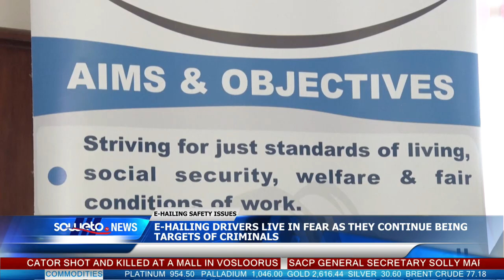SOWETO TV NEWS | E-HAILING DRIVERS LIVE IN FEAR AS THEY CONTINUE BEING TARGETS OF CRIMINALS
The e-haling sector has once again caught the spotlight for all the wrong reasons.